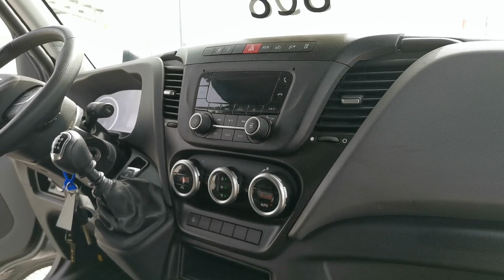IVECO DAILY 35S18 SHRNOVAČKA 10 PALET/ MĚCHY/ KLIMA